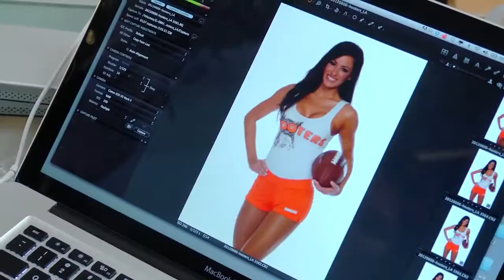Hooters Behind the Orange Victoria Brown